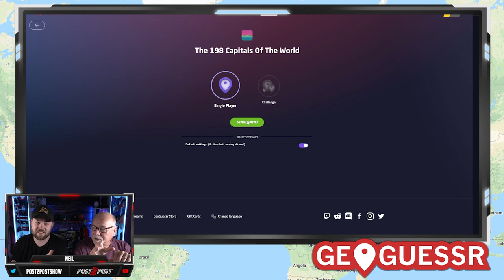Let's Play Geoguessr! World Capitals Edition!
Episode 1240

Post2Post
RPO Prospect Plaza
Fredericton
New Brunswick, Canada
E3B0H8
It does not accept 3rd part courier's like FedEx, UPS, etc. Please use your countries domestic mail system***